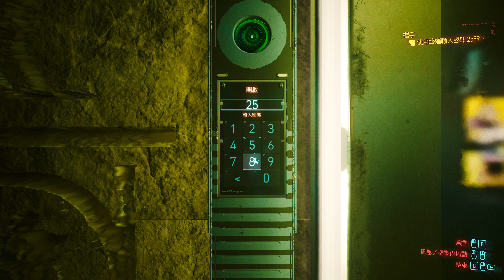【七猫工作室】Cyberpunk 2077 Phantom Liberty 電馭叛客2077 自由幻局DLC Game Play Part 20 大手 4K60 《繁中字幕 英語配音》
Cyberpunk 2077 是一款第一人稱視角角色扮演遊戲。玩家扮演成為「V」的可客製化角色。遊戲設定在加利福尼亞州的開放世界大都會夜城（Night City）。本作具有非英語角色，不懂該語言的玩家可以藉由裝備翻譯植入物以加深對他們的理解，翻譯質量會因不同的植入物而有所差異，越昂貴的植入物越能提供準確的翻譯。「幻舞」（Braindance）是一種將感官刺激以電子訊號的方式直接傳入配戴者的大腦的裝置，讓玩家體驗他人錄製的情緒、大腦活動和身體活動，效果如同親身經歷一般。遊戲會根據玩家的選擇而有不同的結局。

Computer Spec
Processor: Intel® Core™ i7-14700K
Motherboard: ASUS ROG STRIX B760-G GAMING WIFI
Cooling: Thermalright Frozen Notte 240 WHITE ARGB Water Cooling CPU Cooler
Graphics: XFX Speedster MERC310 AMD Radeon RX 7900XT Black
Memory: CORSAIR VENGEANCE RGB DDR5 RAM 64GB 5200MHz
SSD: Seagate FireCuda 530, 1 TB M.2 , Crucial P3 Plus 2TB M.2
Power Supply: NZXT C1000 GOLD
Case: iONZ PC Gaming Case Micro ATX Mid Tower
Keyboard: SteelSeries Apex 3 TKL
Mouse: SteelSeries Rival 3
Monitor: Samsung U32J590 31.5"
Headset: Razer BlackShark V2
Gaming Chair: Corsair TC100 RELAXED